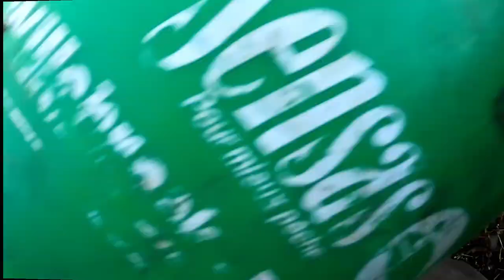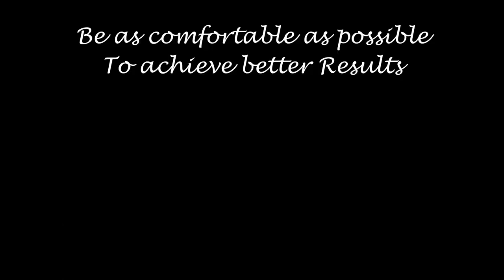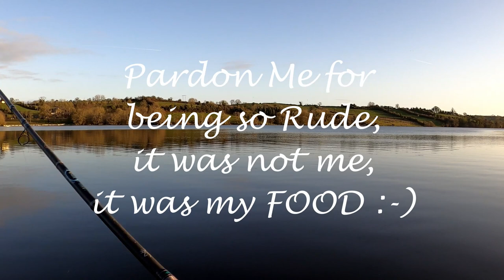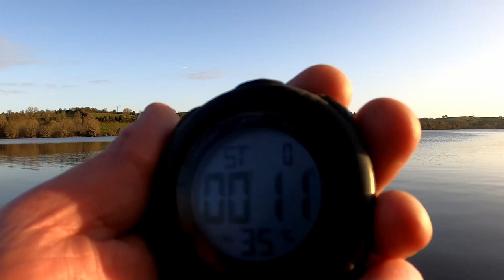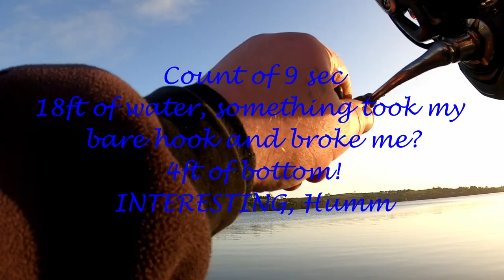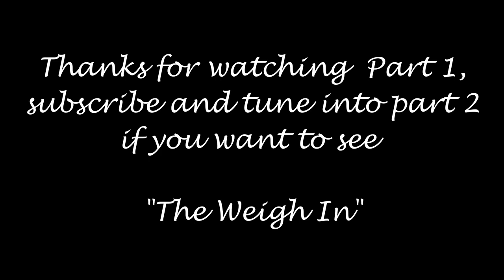Latton Legend (Shamie Winters) & Me (Mark Davis) go Fishing Part 1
This is a 2 part video of us Fishing on a lake (withheld the name as its a bit controversial in Ireland, naming lakes ) in Co Cavan. Our intended species were 1-2kg skimmers and Bream but it never happened. So what we have here is knowledge and tip on how to mix ground-bait,  Measure the dept while plumbing with a 1oz bomb, types of Rods,Reels,line/braid we use. how to make floating maggots and how to kick off a swim for lots of fish (Shamie) and for days you think it might be a scratching day (mine). Thanks for joining me on the Journey!!